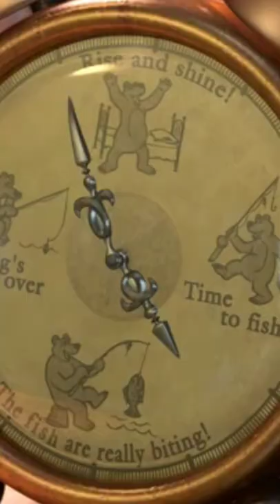March 6, 2022